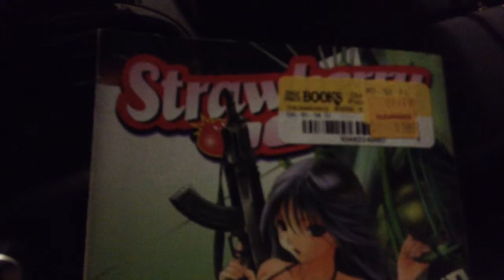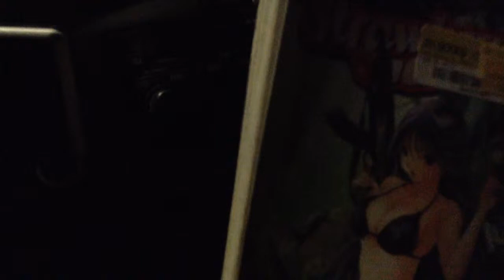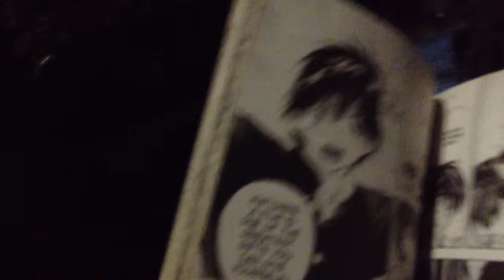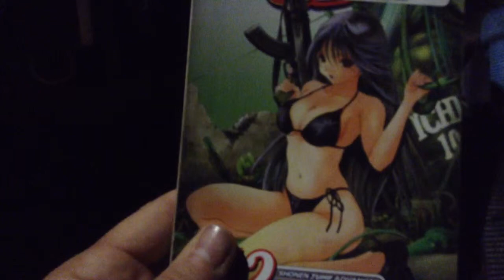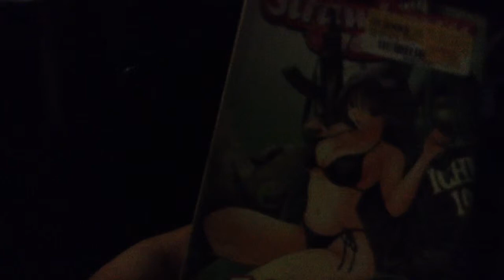Manga Review: Strawberry 100% by Mizuki Kawashita; 2010; mature content; fantasy comics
The Japanese culture is very different from American culture.